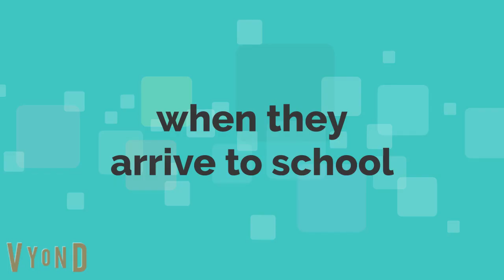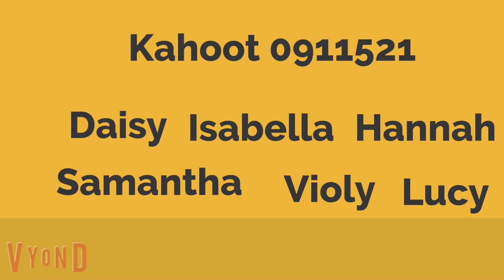Violys last day at school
Violy was excited for last day at  school. She throw a tantrum about that she hate egg and want pancakes. Then she was late. She don't want to go to math class insted she went to the cafetaria to watch her video. Then she was having French it was Kahoot. It was in French. She was in 6th place then she throw her ipad in the ground and breaked. Then she insult Lucy and made her cry. That she is going to Canada. Then they were having sports playing foot ball. She don't like foot ball. Then Daisy hit her in the face it was so funny. Lucy was a little worried that she don't want to leave her friends. Then Violy again insulted her and punched her. Then she got grounded by her parents. Lucy's parents claming her down. She got flower by her parents.